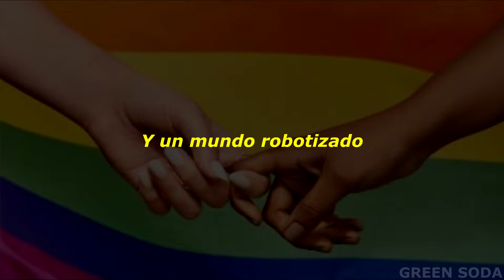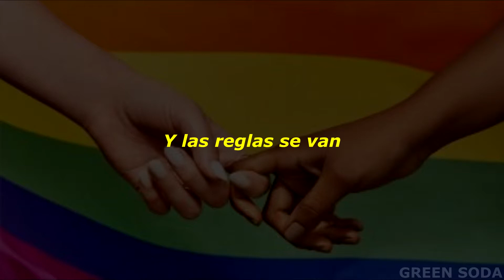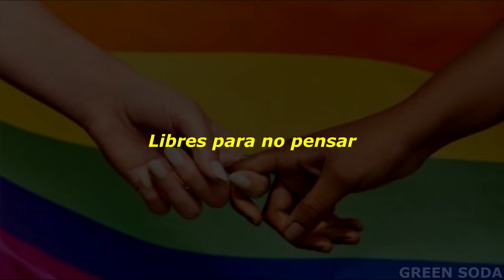Esteman - Amor LIbre // Letra